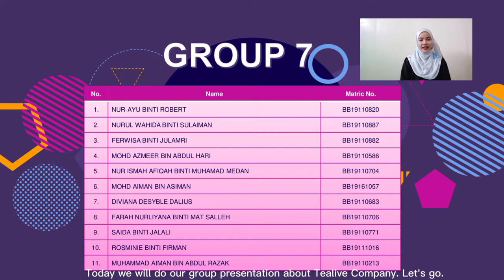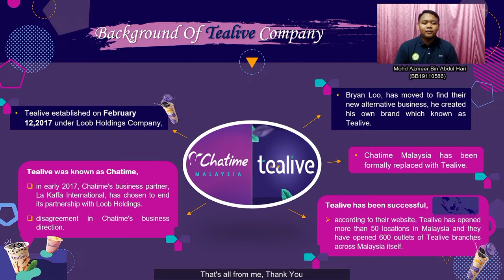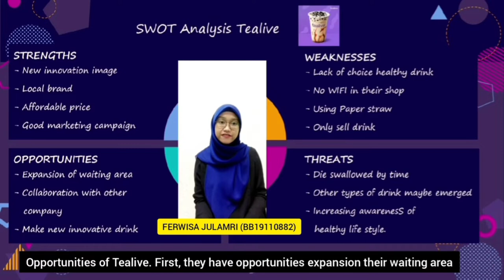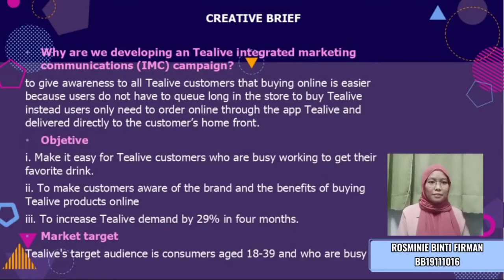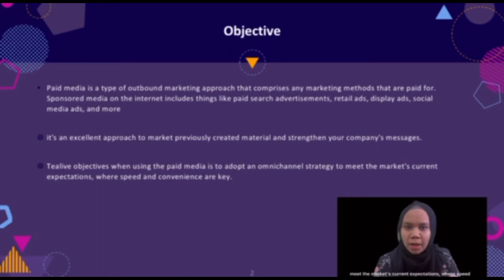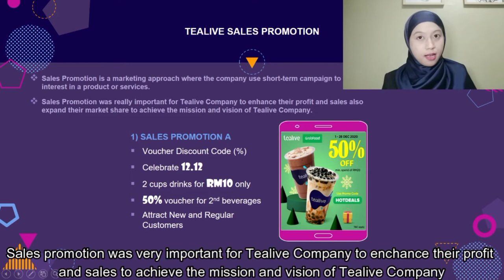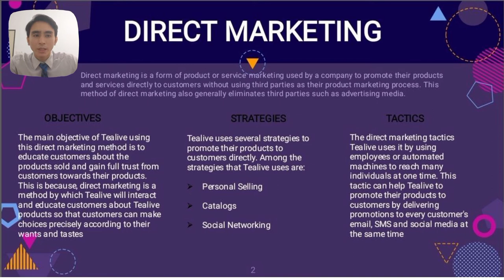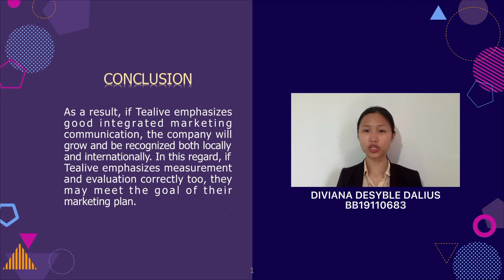BG31903 INTEGRATED MARKETING COMMUNICATION (GROUP 7): VIDEO PRESENTATION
INTEGRATED MARKETING COMMUNICATION (BG31903) Semester 1 2021/2022

Group Members
1. NUR-AYU BINTI ROBERT (BB19110820) *leader*

2. NURUL WAHIDA BINTI SULAIMAN (BB19110887)

3.FERWISA BINTI JULAMRI (BB19110882)

4. MOHD AZMEER BIN ABDUL HARI (BB19110586)

5. NUR ISMAH AFIQAH BINTI MUHAMAD MEDAN (BB19110704)

6. MOHD AIMAN BIN ASIMAN (BB19161057)

7. DIVIANA DESYBLE DALIUS (BB19110683)

8. FARAH NURLIYANA BINTI MAT SALLEH (BB19110706)

9. SAIDA BINTI JALALI (BB19110771)

10. ROSMINIE BINTI FIRMAN
(BB19111016)

11. MUHAMMAD AIMAN BIN ABDUL RAZAK (BB19110213)